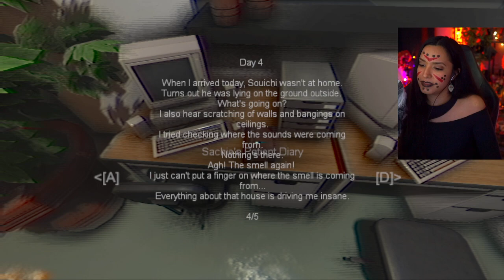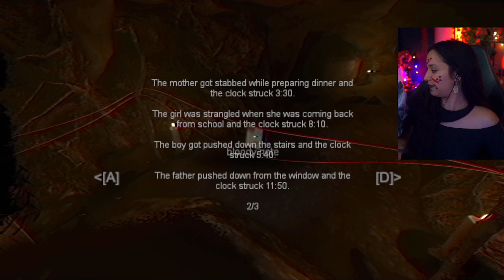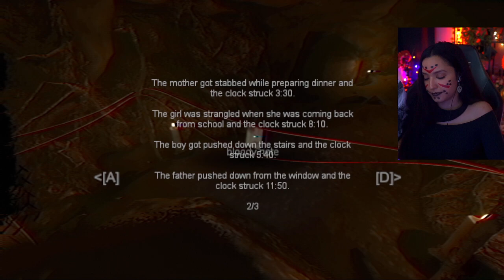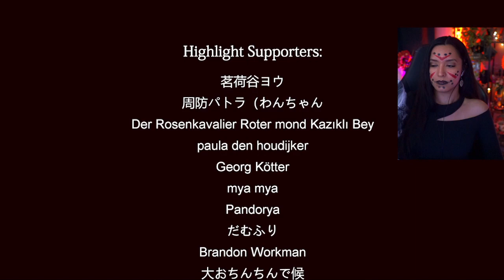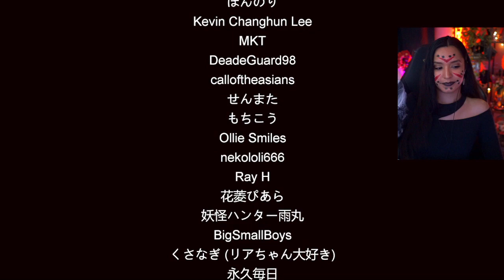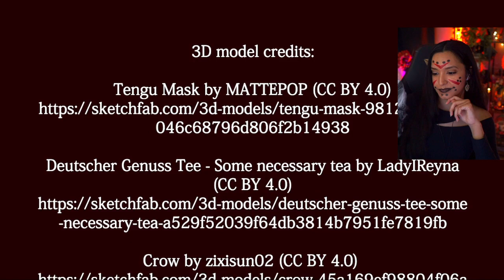The Caregiver | First Playthrough | Let's Play w/ imkataclysm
The Caregiver | Full Playthrough